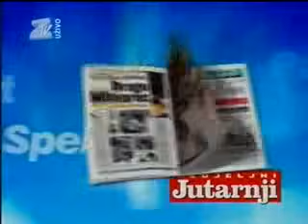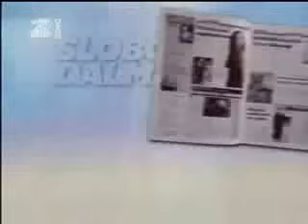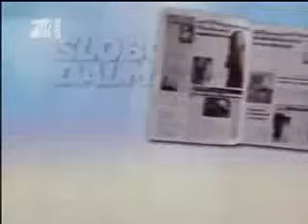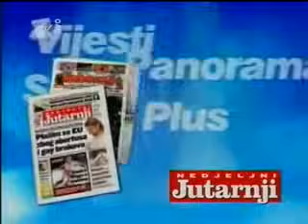Jaran, Braco i Ševa (Jaran šizi)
Jaran popizdio